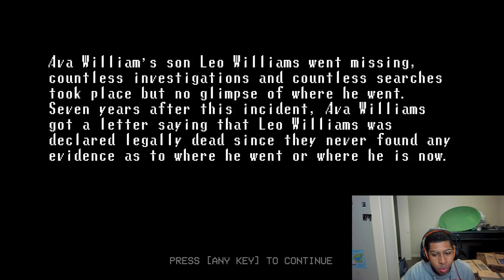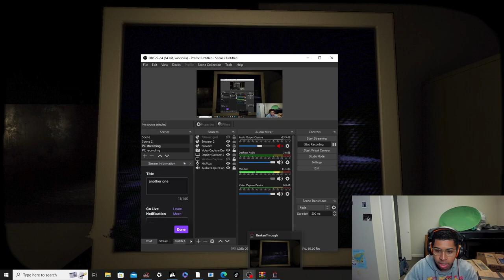I HAD TO PRAY AFTER PLAYING THIS